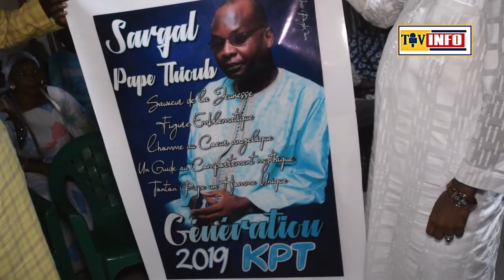sargal pape thioub 2019